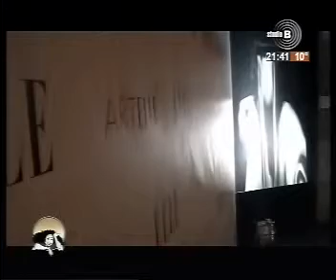27 02 2015 TV Studio B Gosti Dusan Reljin i Nenad Janjatovic Od petka do petka